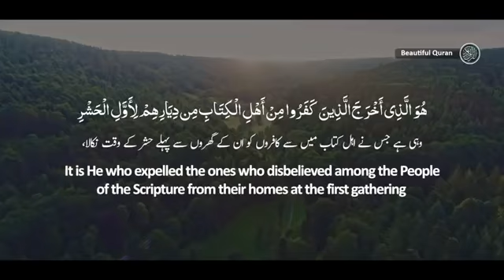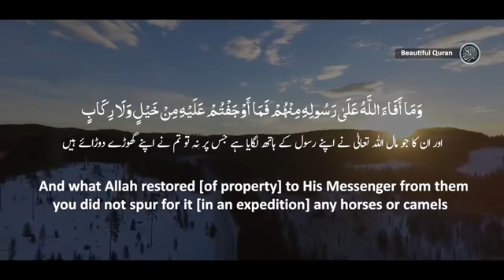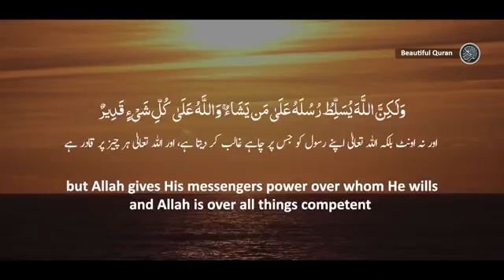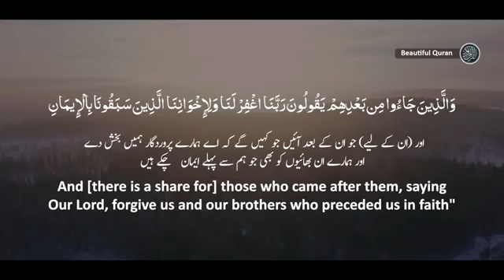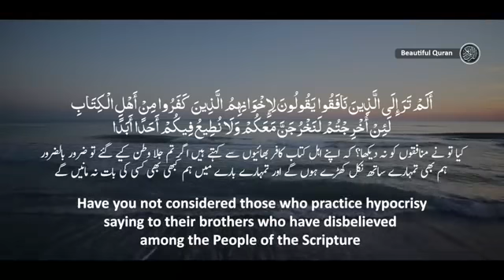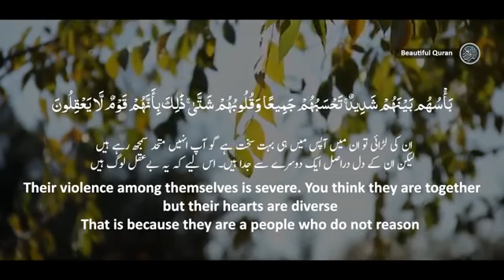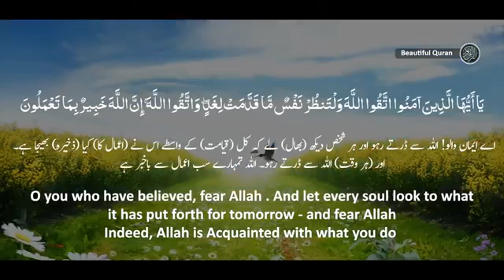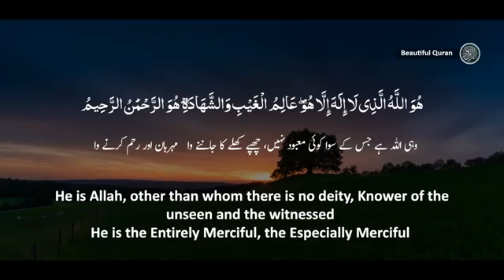شیخ نورین محمد صادق کی خوبصورت تلاوت | سورہ حشر | اردو اور انگریزی ترجمہ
میری ویڈیو دیکھنے کے لئے جزاک اللہ خیر ،

جیسا کہ اللہ نے وعدہ کیا ہے کہ قرآن کو سمجھنا بہت آسان ہے۔

"بے شک ہم نے قرآن کو سمجھنے اور سمجھنے کو آسان بنا دیا ہے ،
تو کیا کوئی ہے جو یاد رکھے گا؟ (سورہ قمر)

براہ کرم ہمارے لئے دعا کرتے رہیں کہ اللہ ہمیں اس کام کو جاری رکھنے کی توفیق عطا فرمائے ،

براہ کرم آنے والی ویڈیوز کیلئے میرا چینل سبسکرائب کریں اور اپنے دوستوں اور کنبہ کے ممبروں کے ساتھ ان ویڈیوز کو شیئر کریں اور اس صداقت جریعہ اور دعوت کے کام کا حصہ بنیں ،

اس ویڈیو کو میں نے Beautiful Quran چینل سے کاپی پیسٹ کیا ہے